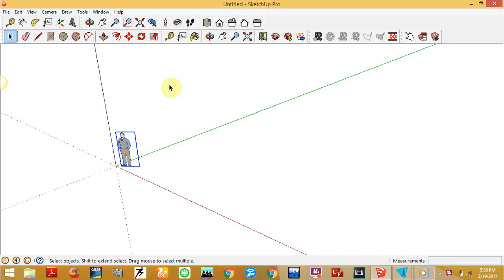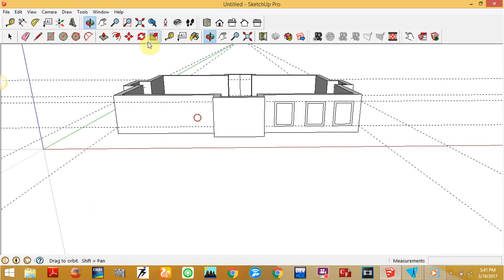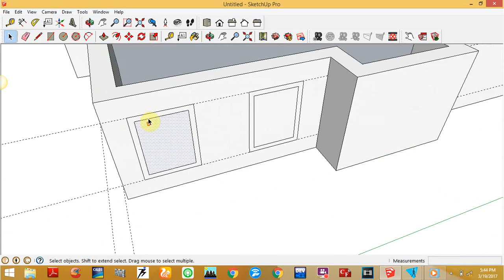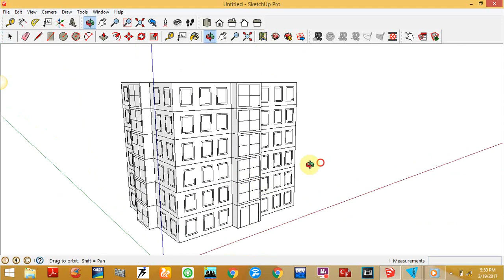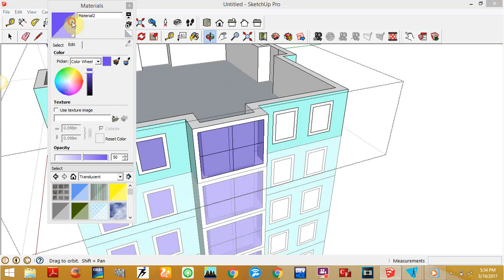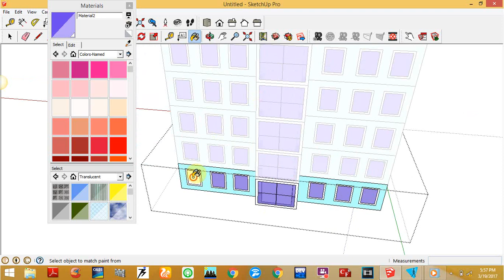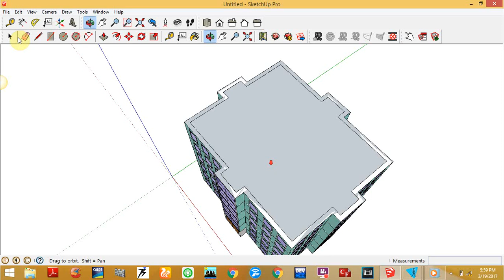Simple building in sketchup